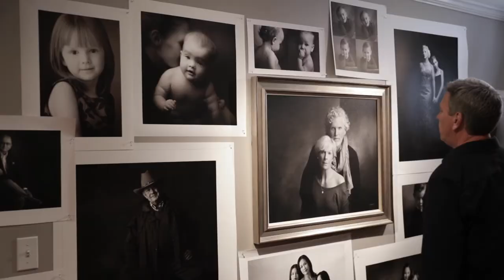Why I Love Photography | Portrait Photographer Drake Busath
Drake Busath is a portrait photographer who lives in Salt Lake City, Utah. He sits down to talk about his experiences in photography, the emotional connections it brings, and why he loves what he does. Drake owns Busath Studio & Gardens at the corner of South Temple and 700 East in Salt Lake City, Utah, and uses the Fujifilm GFX 100 to capture the details and emotions of his clients. He has been featured multiple times on the cover of Professional Photography magazine and earned Masters and Craftsman degrees from PPA.

He is also a popular speaker at professional photographers conferences and has lectured and judged in Australia, Japan, Korea, Canada, England and in most U.S. states.